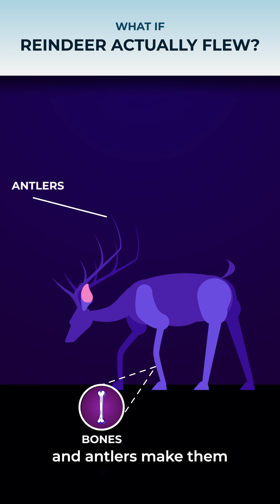Can reindeer actually fly? 🦌✨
Science meets Santa as we explain why the concept of Rudolph flying through the Christmas skies might be more than just magical 🦌✈️

🧠🎅 Watch this as we break down the science of flying hooves!

flying reindeer science
what if reindeer could fly
Santa’s reindeer explained
reindeer flight physics
Christmas science facts
holiday hypothetical scenarios
reindeer flying animation
Santa sleigh science
reindeer antlers aerodynamic
holiday-themed shorts